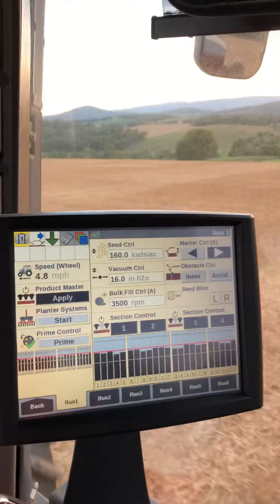Planting double crop soybeans with Case IH 315 Magnum and 1240 planter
Planting double crop soybeans in Virginia 2019